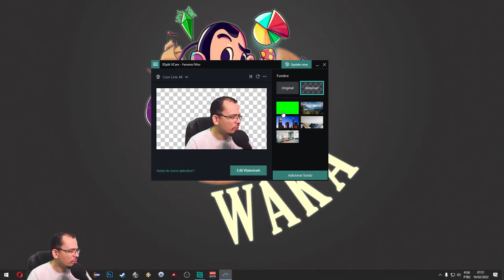A Segunda Colônia - Distant Worlds 2 #06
Retorno de mundos distantes! Distant Worlds, o jogo de estratégia espacial 4X aclamado pela crítica está de volta com um novo motor de 64 bits, gráficos 3D e uma interface polida para iniciar uma nova série épica de Distant Worlds com Distant

Worlds 2. tempo 4X jogo de estratégia espacial. Experimente toda a profundidade e detalhes da estratégia baseada em turnos, mas com a simplicidade e a facilidade do tempo real e na escala de um jogo online multijogador massivo. O Universo é seu!

Galáxias enormes com até 2.000 sistemas estelares e dezenas de milhares de planetas, luas e asteróides são seus para explorar e explorar, seja pacificamente através de mineração e diplomacia ou por conquista! O complexo processo de geração de uma galáxia garante que cada novo jogo seja diferente e as muitas opções de configuração de galáxias garantem uma incrível capacidade de repetição, bem como a capacidade de fazer com que seu jogo seja do jeito que você gosta.

As galáxias são tão profundas, divertidas e imersivas que você não vai querer terminar o jogo. Escolha entre sete facções de jogo base jogáveis ​​que cobrem uma ampla variedade de estilos de jogo. Construa, expanda e melhore seu império enquanto joga pelas histórias, com condições de vitória ou em um modo sandbox aberto. Cada galáxia está repleta de vida e atividade. Encontre outros impérios, colônias alienígenas independentes, comerciantes, piratas e monstros espaciais. Explore sistemas estelares, campos de asteroides, tempestades galácticas e buracos negros. Descubra evidências de civilizações há muito tempo, descobrindo segredos sobre a conturbada história da galáxia...